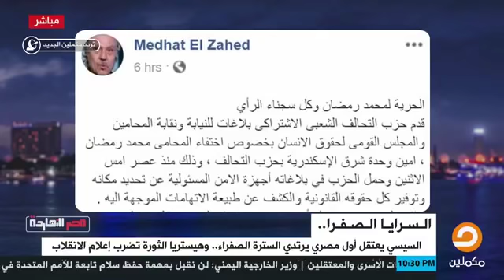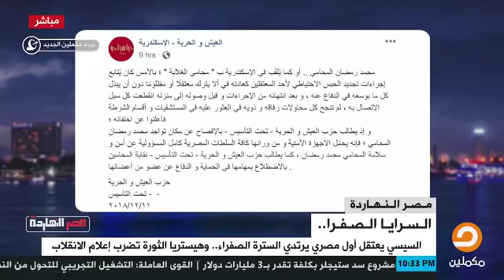بعد إنكار اعلام النظام حظر السترات الصفراء .. ناصر يكشف القصة كاملة ويعري النظام وإعلامه